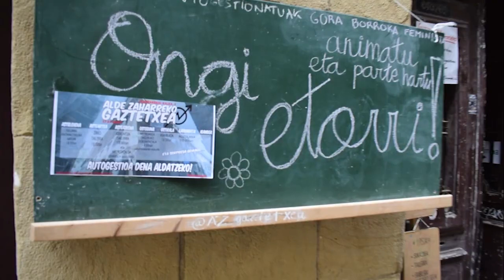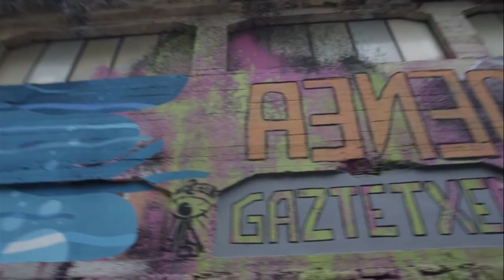Zinemaldi Alternatiboak migranteen afera eta okupazioa jorratuko ditu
Gaur hasiko da 10. Zinemaldi Alternatiboa. Txantxarreka gaztetxean migranteen gaia jorratuko dute, errefuxiatuekin. Bihar, berriz, Parte Zaharreko gaztetxean egingo dute saioa. Donostia eta inguruetako okupazio mugimenduaren historiaz ariko dira.